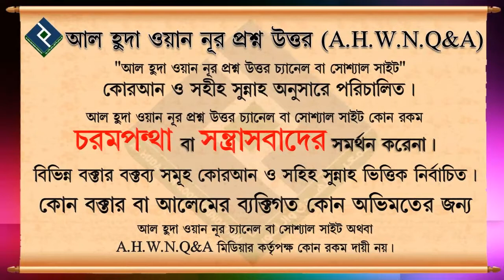রমজান মাসের কোন সময় কোরআন পড়া উত্তম ᴴᴰ┇শায়খ আব্দুল মতিন মাদানী